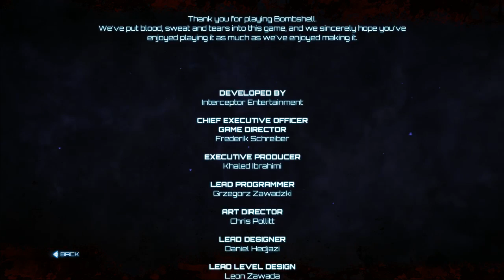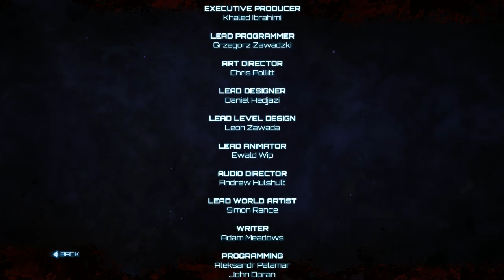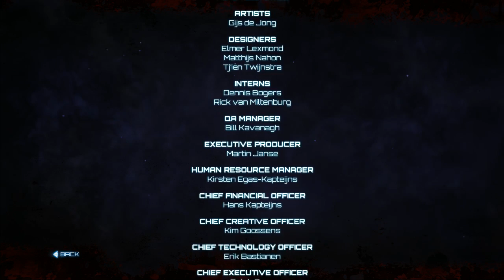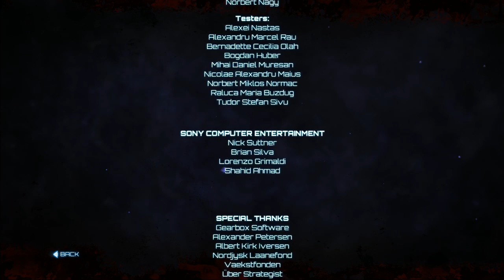Let's Play Bombshell - 18 - Final Frontier